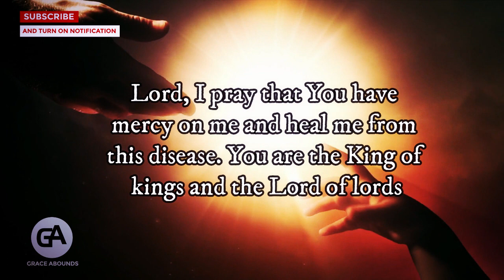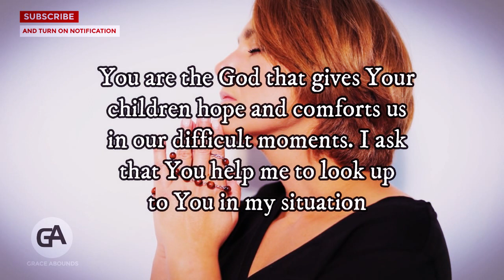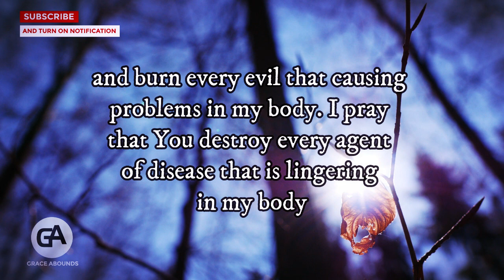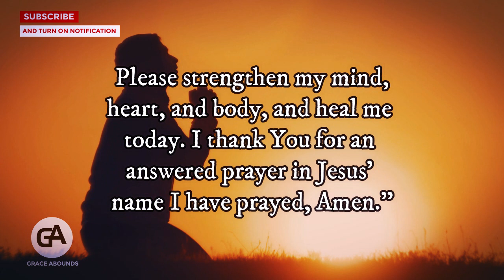GOD SAYS PLEASE OPEN THIS BEFORE TOMORROW | Powerful Prayer To God For Healing